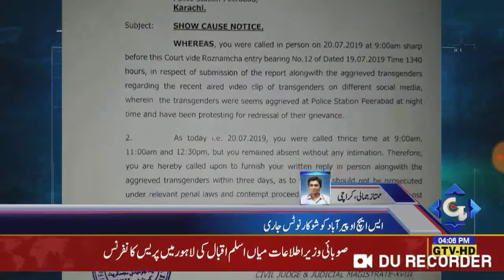کراچی میں خواجہ سراؤں پر تشدد Shemale beaten by People at Karachi Report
Karachi News Reports || Gtv News || Mumtaz Jamali || Court News Karachi ||